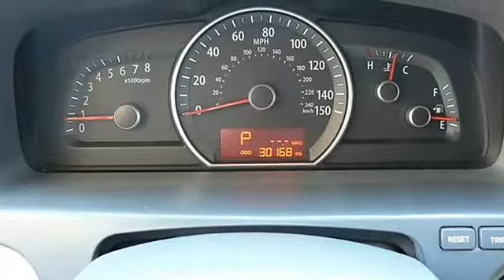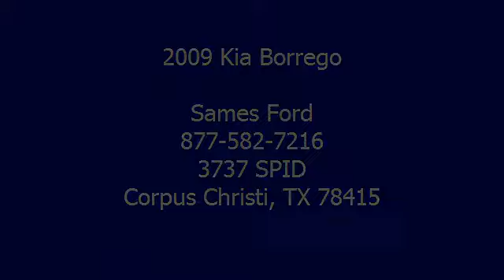2009 Kia Borrego - Sames Ford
Sames Ford
3737 SPID

For Sale: 2009 Kia Borrego
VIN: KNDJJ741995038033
Engine: V6 3.8L
Drivetrain: RWD
Transmission: Automatic
Mileage: 30,169
Color: Copperhead (exterior) Gray (interior)